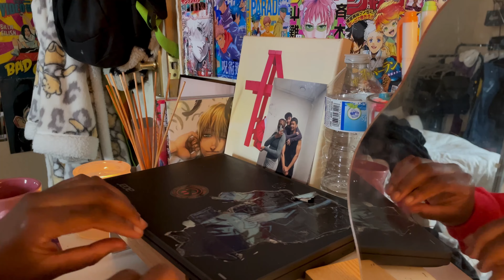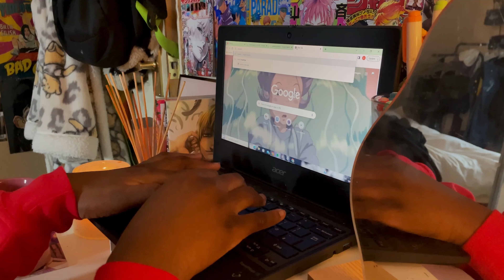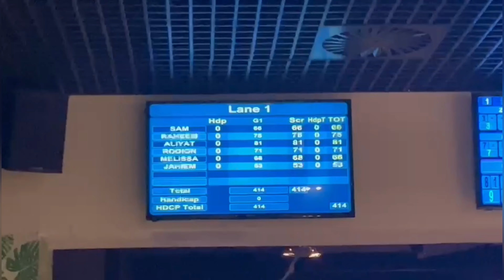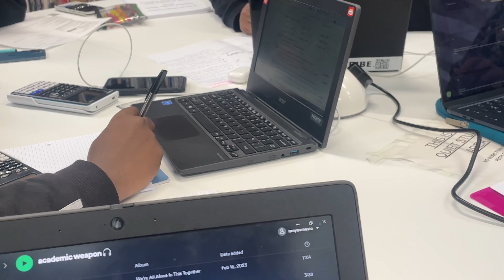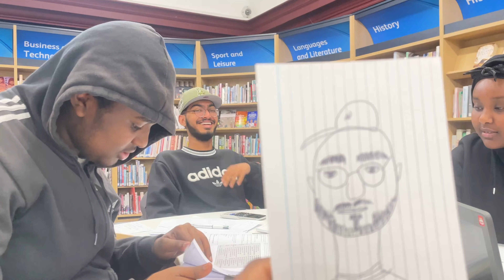my teenage diaries | ep20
ignore the end…. I was tired and forgot my trademark